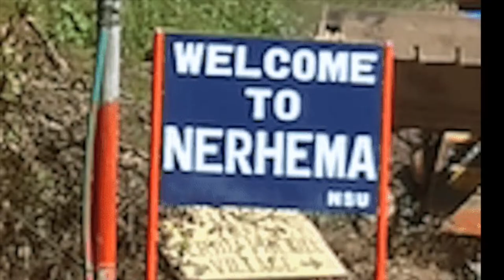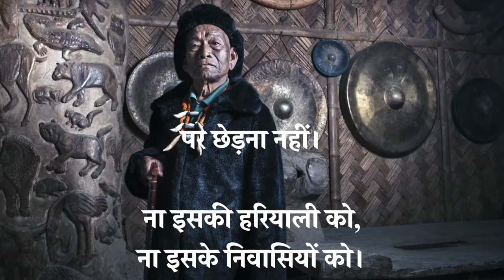Tribute to Captain N Kenguruse by Nagaland Congress Party (2 mins)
21 Years of Kargil.

The Original Short Film Made for Nagaland Indian National Congress Party.
In memory of Captain Neikezhakuo Kenguruse, Maha Vir Chakra, Army Service Corps / 2 Rajputana Rifles, Indian Army.

"दुर्दांत योद्धा होते हैं नागा।
ऐसे ही एक दुर्दांत योद्धा थे, महावीर चक्र विजेता, कैप्टन नीक्केज़्यौक्को केंगुरुसे"

Salute.
Jai Hind.

Story, Creation & Narration - Major Akhill Pratap
Released By - Captain GK Zhimomi, Army Veteran from Rajputana Rifles & General Secretary, Indian National Congress.
Original Broadcast - My Radio Show called "Ek Saathi Aur Bhi Tha" on Akashvani & FM Rainbow.